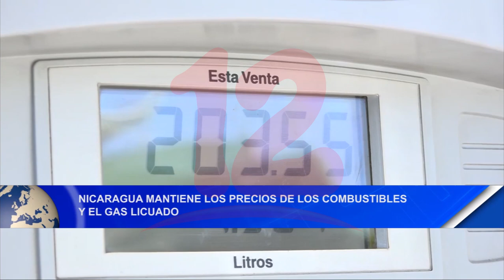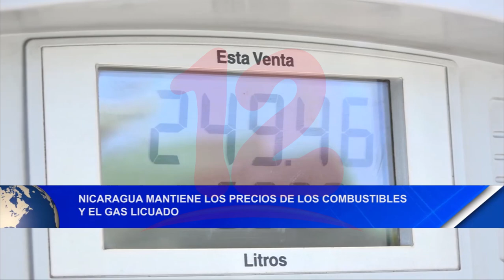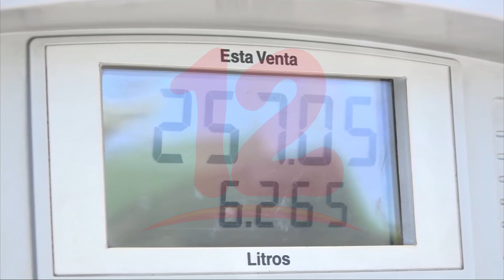Precios de los combustibles y gas se mantienen congelados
Noticias12Nicaragua Precios de los combustibles y gas se mantienen congelados.